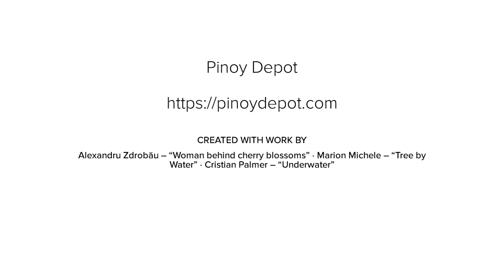Pinoy Depot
Selling Quality Products to the Market.

► Beauty
► Health and Wellness
► Personal Care

Note: This video is created using Adobe Spark. Check out Adobe Spark to create videos in minutes.